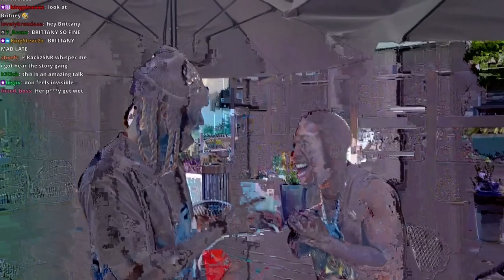I MEET DDG AND Deshae Frost !…￼￼